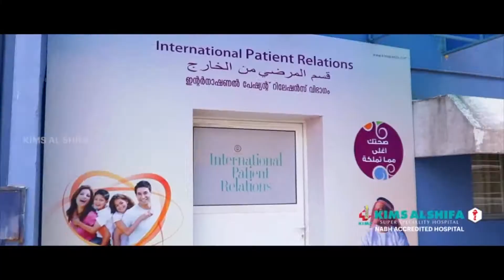സബ് കളക്ടർ ശ്രീധന്യസുരേഷിന്റെ വസതിക്കു മുൻപിൽ ഭീഷണിയായ വൻ മട്ടിമരം മുറിച്ച് മാറ്റി മങ്കട ട്രോമ കെയർ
പെരിന്തൽമണ്ണ സബ് കളക്ടർ ശ്രീധന്യ സുരേഷിന്റെ വസതിക്കു മുൻപിൽ ഭീഷണിയായ വൻ മട്ടിമരം മുറിച്ച് മാറ്റി മങ്കട ട്രോമ കെയർ പ്രവർത്തകർ.